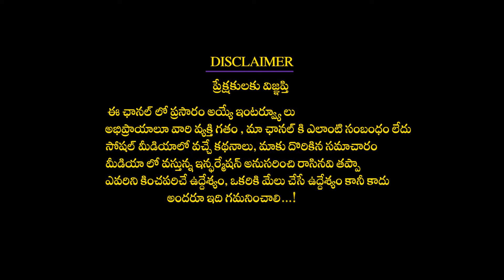శని దోషాలు మీ ఇంట్లో నుండి పోవాలంటే ఇలా చేయండి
Lord Shani Devudi Mahatyam Shani Eswarudu Historyi#Jathakalu And Jyotishyamshani dwadasarasulu#ఏలినాటి శని దోషం వల్ల జీవితంలో సంభవించే అనేక మార్పులుAstrologyశని దోషాలు#9 రోజుల్లో శని దోషాలు తొలగాలంటేShani Dosha Nivarana In Telugu#shani dosha nivarana mantra#Shani Dosha Nivarana#Shani iDoshaTeluguMantra#Shani Dosha Mantra#shanipeeda pariharam#shani peeda#How to Remove Shani Prabhava # dosha remediesShani # Dosha Nivarana Puja And RemediesRemedies for Elinati SaniSolutions for Elinati# ShaniElinati # Shani EffectElinati Sani Remedies#Sani Dosha Nivaranas

Lord Shani Devudi Mahatyam
shani Eswarudu Historyi#Jathakalu And Jyotishyamshani dwadasarasulu
ఏలినాటి శని దోషం వల్ల జీవితంలో సంభవించే అనేక మార్పులు
astrologytips శని దోషాలు
9రోజుల్లో శని దోషాలు తొలగాలంటే
shani Dosha Nivarana In Telugu#shani dosha nivarana mantra
shani Dosha Nivarana#Shani iDoshaTeluguMantra
shani Dosha Mantra
shanipeeda pariharam
shani peeda#How to Remove Shani Prabhava
# dosha remediesShani # Dosha Nivarana Puja And RemediesRemedies for Elinati SaniSolutions for Elinati# ShaniElinati
# Shani EffectElinati

 Remedies
sanitizer Dosha Nivaranas